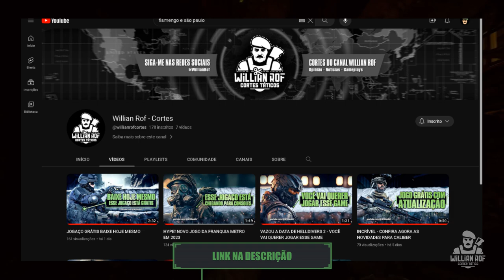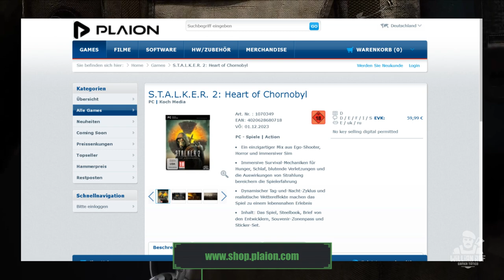INCRÍVEL! MAIS UM VAZAMENTO NO MÊS - SAIBA TUDO AGORA | STALKER 2